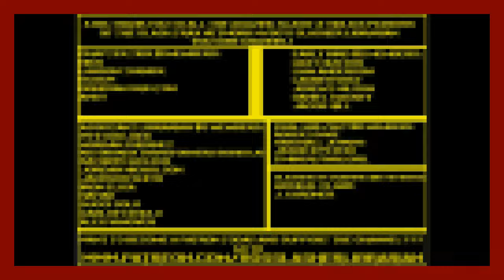Friday The 13th: Quarantine By 80's Slasher Librarian Joshua La Rue Unabridged Audiobook Narration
Audiobook #71: Friday The 13th Quarantine An original story by ME THE 80's SLASHER LIBRARIAN Joshua La Rue

Intrigued by his inability to die, his regenerative powers & because capturing and detaining him has proved impossible & comes with mass casulties. A secret government agency decided to make camp crystal lake Jason's prison. Using every resource at their disposal the initiated an expedited almost impossible mission &  constructed a tall solid steel barricade with beyond deadly electric fences and razor wire around the Crystal Lake Campgrounds & place observation towers around the outside perimeters.

2 years later the General in charge of the modified 2-4-5B Trioxin project sought revenge on the President for not negotiating and rescuing his son who had been taken hostage & later killed by a terrorist cell. His revenge came in the form of launching missiles at DC loaded with the modified Trioxin. Some missiles were shot down and dispersed in the upper atmosphere and spread across the continent and beyond seeding rainstorms, snowfall, Ice, Sleet etc. The new version of trioxin ranimated the dead but did not affect living humans unless it was inserted directly into their blood stream through a bite, scratch or injesting bodily fluds of a 2-4-5B Trioxin reanimated corpse or by someone who was infected by 1 and reanimated after death.

At crystal lake Jason is unaware of the world ending outside his home but while walking close to the lake the day of the trioxin attack a rain shower hits and Jason comes face to face with multiple reanimated corpses of pst victims the authorities never retrieved. And when he returns to his shack to check on his mother's head he experiences quite a surprise.

1 year into the Trioxin Zombie Apocalypse in the dead of winter a group of survivors are fleeing a horde of zombies and come upon the now unmanned, unpowered barricade around crystal lake. Not knowing the history and in dire need of shelter they devise a plan to enter the assumed sanctuary of camp crystal lake but soon discover they are in Jason's home and they are unwelcome guests and that they were safer facing the Apocalypse!